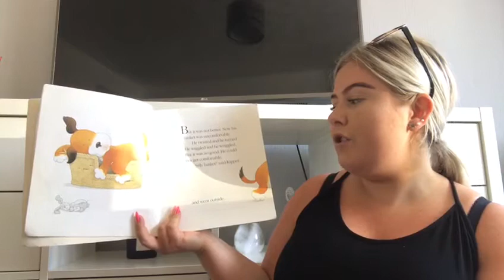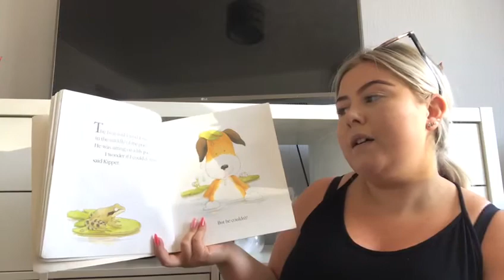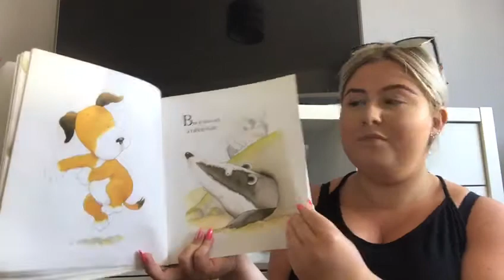Miss Gibson reading ‘Kipper’s Toy Box’